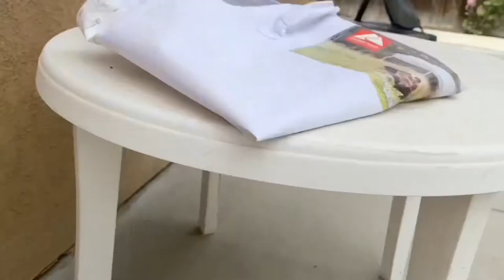DP Movie | Godzilla | Plush Version